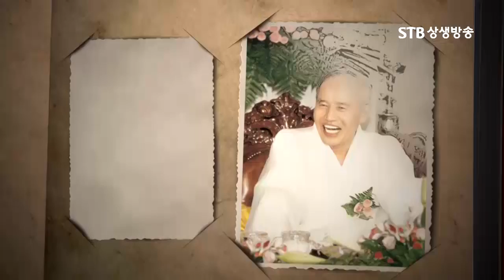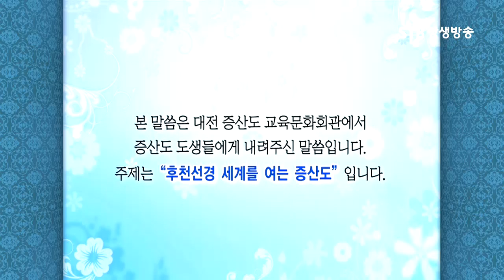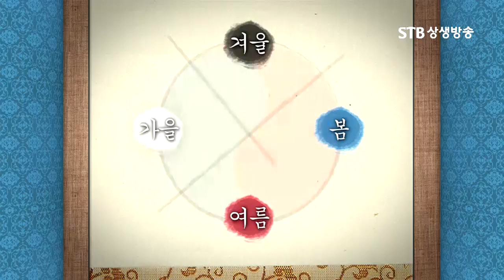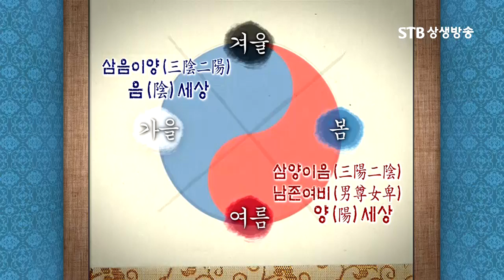STB상생방송 증산도 안운산태상종도사님 대도말씀 7회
대도말씀은 증산도 최고 지도자셨던 안운산 증산도 태상종도사님의 말씀을 경청하는 프로그램입니다.
안운산 증산도 태상종도사님은 증산 상제님의 천지 대업을 인사로 집행하신 증산도의 뿌리이십니다.
태상종도사님께서는 1922년, 충남 서산에서 태어나 부친의 영향으로 증산 상제님을 신앙하면서 자라셨습니다.
12세 때, 수련 3일 만에 홀연히 대광명이 열리는 큰 체험을 하시고 24세 되시던 1945년, 815 광복과 더불어 증산 상제님의 무극대도를 천하에 선포하셨습니다.
25세 되시던 해, 동서고금의 모든 진리 결론을 그림 한 장에 담아주셨으니, 바로 우주1년 도표입니다.
그리고 상제님의 천명을 받들어 다가오는 가을대개벽기, 유일하게 사는 법방인 의통을 전수해 주시어 인류에게 후천으로 넘어가는 생명의 다리를 놓아 주셨습니다.
증산 상제님의 진리를 바탕으로 대우주를 한 집안에 평화낙원으로 만들기 위해
일평생을 헌신하신 태상종도사님은 상제님 도업을 반석 위에 세우시고
성수 91세를 일기로 신시개천 5909년, 서기 2012년 음력 2월 3일 등천하셨습니다.
STB상생방송에서는 안운산 태상종도사님의 등천 1주기를 맞아 특집기획으로 본 프로그램을 편성하였으며,
생전에 남기신 주옥같은 말씀을 방송하게 되었습니다. 전 인류에게 참하느님을 만나게 해주신 태상종도사님의 거룩하신 삶을 꼭 느껴보시기 바랍니다.